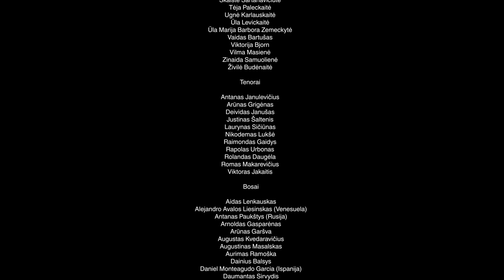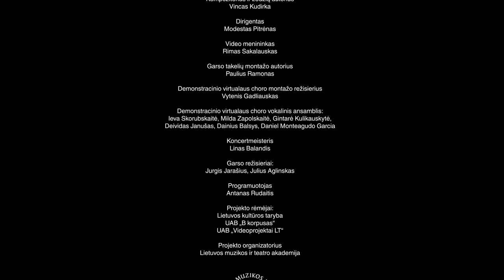Virtualus choras. LIETUVA [Vol. 2] Vincas Kudirka TAUTIŠKA GIESMĖ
PREMJERA 2018 m. rugsėjo 3 d., 20.30 val., Vilniuje, Lietuvos muzikos ir teatro akademijos Centrinių rūmų vidiniame kieme

164 balsai

Diriguoja Modestas Pitrėnas

Sopranai: Adriana Feldner (Austrija), Agnė Mozūraitė, Aida S. Gust (JAV), Aiva Navickė (Austrija), Akvilė Marčiulionytė, Aleksandra Ivanauskaitė, Anastasiia Ivleva (Ukraina), Austėja Krušnaitė, Austėja Žukauskaitė, Aušra Čepanonė, Brigita Šakalienė, Darija Grigūnaitė, Deimantė Bačiulytė, Dovilė Steikūnaitė, Dovilė Vasiliauskaitė, Edita Vaitkevičė, Eglė Ravinskaitė, Emilija Lukšaitė, Gabriela Avalos Liesinskas (Venesuela), Gabrielė Bilevičiutė, Germantė Lovčikaitė, Gintarė Baltakytė, Gintarė Barisaitė, Gražina Markevičienė, Greta Akranglytė, Greta Slivinskaitė, Grėtė Eitmantytė, Ieva Skorubskaitė, Indrė Pralatavičiūtė Mineikienė, Jūratė Bielinytė, Justė Jankauskaitė, Justina Kuliūnienė, Justina Leinartaitė, Kotryna Palevičiūtė, Laura Petrauskienė, Lolita Jurkšienė, Magdalena Kozlovskaja, Maria Voskoboj, Milda Žemaitytė, Nomeda Pečiukėnienė, Raminta Naujanytė, Ramutė Štreimikytė, Rasa Dzimidaitė, Rima Daugėlienė, Rimantė Juodenienė, Roberta Daugėlaitė, Sigita Petrokaitė-Jakaitienė, Silvija Kaulakytė, Silvija Petkevičiūtė, Solveiga Mačiulytė, Tatjana Wrumnig (Austrija), Vaiva Vyšniauskaitė, Viktoriia Slyvka (Ukraina), Viktorija Michailova, Viktorija Šedbaraitė, Viltė Gineitytė, Vismantė Vasaitytė, Zita Šeinauskaitė

Altai: Aistė Dravininkaitė, Akvilė Šimkutė, Asta Ulinskaitė, Aurelija Stasiulytė, Beata Baublinskienė, Daina Nickutė, Dalia Narienė, Danguolė Nickuvienė, Deimantė Jankūnaitė, Dorotėja Rožinskaitė, Eglė Čiurlytė, Elena Nedzinskaitė, Emilija Stepšytė, Evelina Gurskytė, Giedrė Ravaitytė, Gintarė Kulikauskytė, Greta Balzaravičiūtė, Ingrida Alonderė, Irena Nakienė, Irma Kubertavičienė, Irma Rastauskaitė, Jurgita Subačiūtė, Kristina Jurevičiūtė, Laima Kabelienė, Lina Jachimavičiūtė, Lina Poškytė, Lurda Bukauskaitė, Natalija Verbickienė, Rasa Lauciūtė, Rasa Murauskaitė, Rūta Bernotaitė, Simona Rutkauskaitė, Skaistė Rimaitė, Skaistė Sartanavičiūtė, Tėja Paleckaitė, Ugnė Karlauskaitė, Ūla Levickaitė, Ūla Marija Barbora Zemeckytė, Vaidas Bartušas, Viktorija Bjorn, Vilma Masienė, Zinaida Samuolienė, Živilė Budėnaitė

Tenorai: Antanas Janulevičius, Arūnas Grigėnas, Deividas Janušas, Justinas Šaltenis, Laurynas Sičiūnas, Nikodemas Lukšė, Raimondas Gaidys, Rapolas Urbonas, Rolandas Daugėla, Romas Makarevičius, Viktoras Jakaitis

Bosai: Aidas Lenkauskas, Alejandro Avalos Liesinskas (Venesuela), Antanas Paukštys (Rusija), Arnoldas Gasparėnas, Arūnas Garšva, Augustas Kvedaravičius, Augustinas Masalskas, Aurimas Ramoška, Dainius Balsys, Daniel Monteagudo Garcia (Ispanija), Daumantas Sirvydis, Donaldas Petrauskas, Edgaras Janulis, Edvardas Čepanonis, Ervinas Jasevičius, Eimantas Petraitis, Eligijus Bagdonas, Ernestas Klemaitis, Gustautas Balkevičius, Ignas Petrauskas, Ivan Ostapenko (Ukraina), Jokūbas Samsonas, Jonas Grigaitis, Jonas Rugys, Juozas Bagdanavičius, Justinas Bendaravičius, Kasparas Vasiliauskas, Kristijonas Jonuška, Leonas Ruzgas, Linas Zdanys, Mantas Marozas, Marius Astrauskas, Martynas Adomaitis, Martynas Raudonius, Matas Jagelavičius, Mintautas Musteikis, Rytis Vaitkunskas, Rokas Purlius, Samuelis Žurauskas, Silvestras Blaževičius, Simonas Panavas, Tomas Kreimeris, Tomas Melvinas, Tomaš Michailovski, Ugnius Dabžanskis, Vytautas Pastarnokas

KŪRYBINĖ KOMANDA

Idėjos autorė Ingrida ALONDERĖ
Kompozitorius ir žodžių autorius Vincas KUDIRKA
Dirigentas Modestas PITRĖNAS
Video menininkas Rimas SAKALAUSKAS
Garso takelių montažo autorius Paulius RAMONAS
Demonstracinio virtualaus choro montažo režisierius Vytenis GADLIAUSKAS
Demonstracinio virtualaus choro vokalinis ansamblis: Ieva SKORUBSKAITĖ, Milda ZAPOLSKAITĖ, Gintarė KULIKAUSKYTĖ, Deividas JANUŠAS, Dainius BALSYS, Daniel MONTEAGUDO GARCIA
Koncertmeisteris Linas BALANDIS
Garso režisieriai: Jurgis JARAŠIUS, Julius AGLINSKAS
Programuotojas Antanas RUDAITIS

Projekto rėmėjai: Lietuvos kultūros taryba, UAB „B korpusas“, UAB „Videoprojektai LT“
Projekto organizatorius Lietuvos muzikos ir teatro akademija